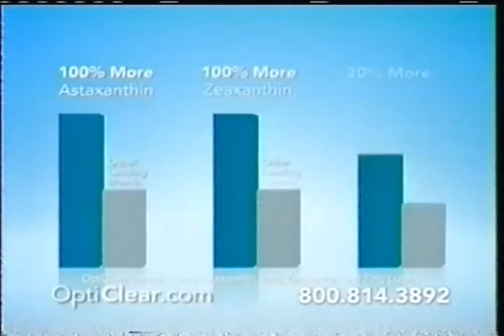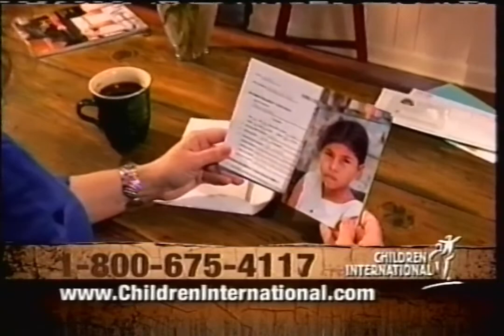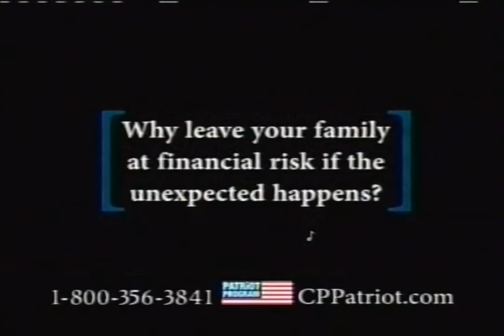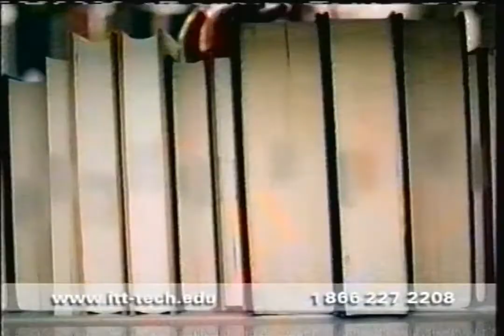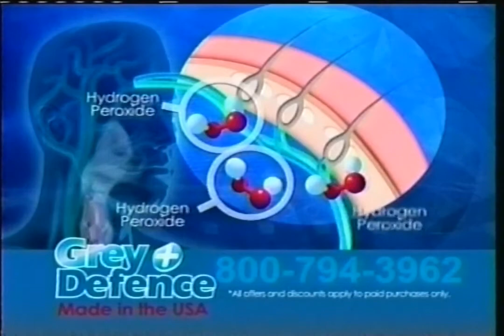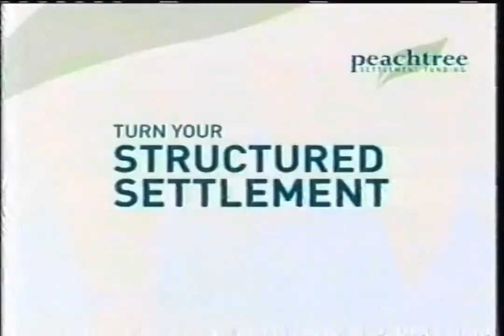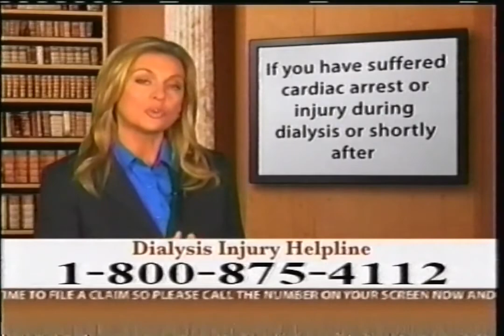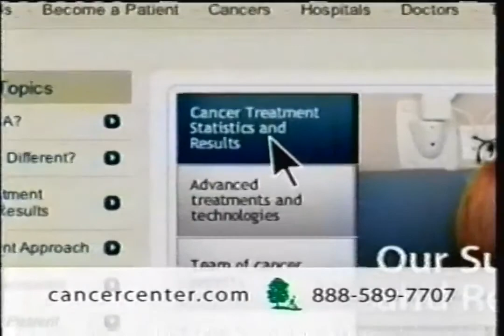Antenna TV Commercials (June 24, 2013)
During Jungle Jim: Jungle Manhunt, The Three Stooges, and Jungle Jim in the Forbidden Land. Recorded from station KSTC-DT2 on June 24, 2013.

Uploaded by Smoke